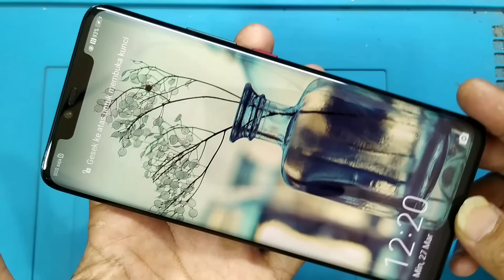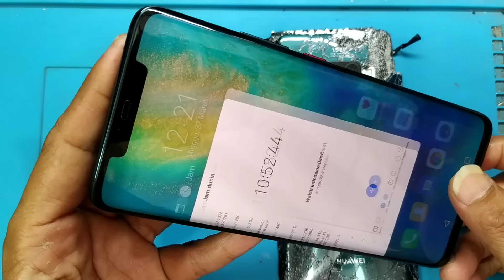Spoiler HP Sultan Huawei Mate 20 Pro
Untuk Teknisi pemula yang mau cari alat servis HP, Spare part disini Recommend & Terpercaya Gaess

Untuk beli IC, CPU, EMMC biasa sy beli disini